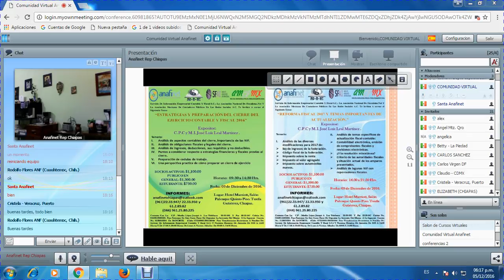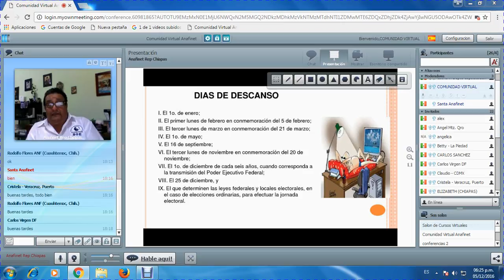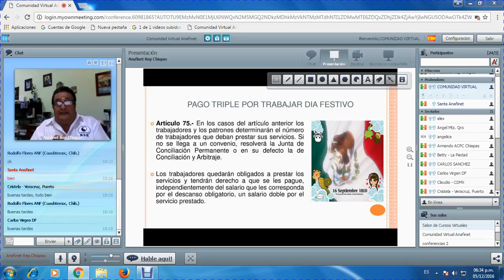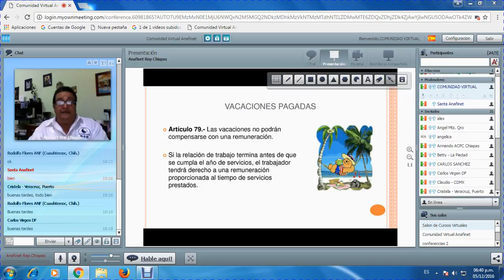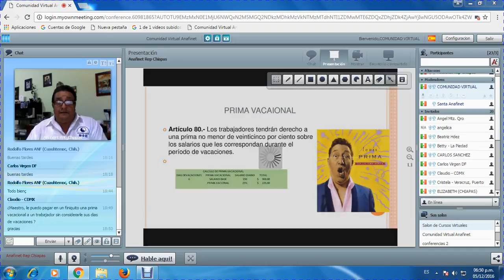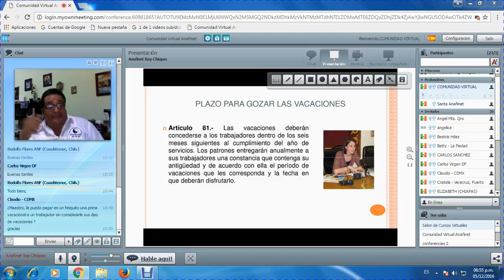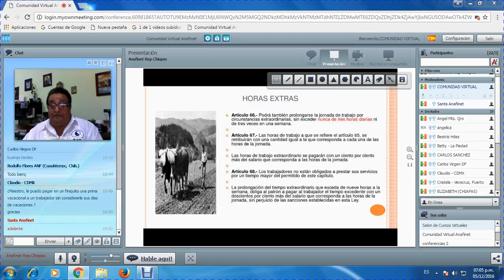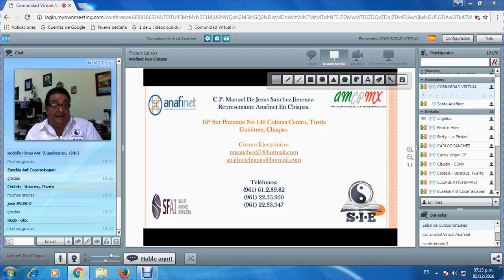ANAFINET REP CHIAPAS - PRESTACIONES LABORALES 05/12/2016.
Sesión con el CP Manuel de Jesús Sánchez Jiménez comentando los Artículos 1o y 5o de la Constitución Política de los Estados Unidos Mexicanos, Días de Descanso, Servicio con Dos Patrones, Pago Triple por Trabajar Día Festivo, Trabajos Descontinuos, Vacaciones, Prima Vacacional, Pago de Aguinaldo, Horas Extras.

Programa que se transmite los Lunes a las 06:00 pm cada 15 días en el aula virtual